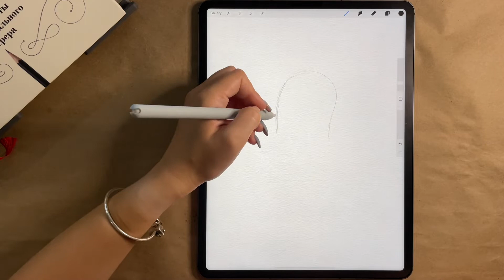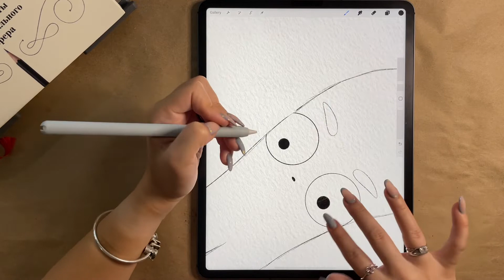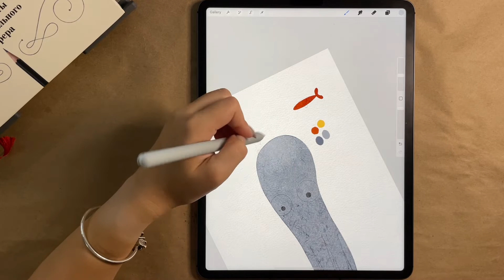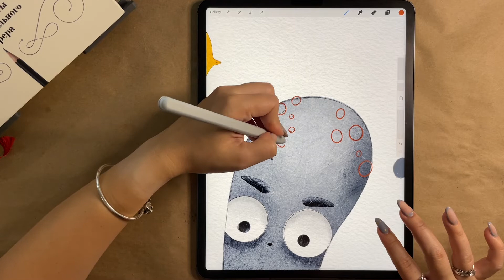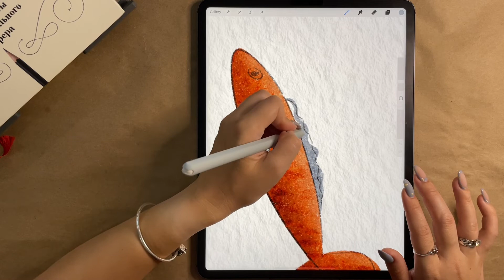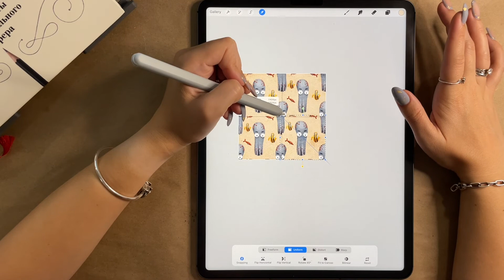Daily illustration challenge - Day 86 - Mr. Octopus Pattern - Procreate drawing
1 Year Challenge to draw and publish my progress every day using only an iPad and Procreate.

Day #86: Mr. Octopus Pattern

In 2022 I created funny and cute illustrations for a children book about small Charlie the chick who went to school for the first time.
Written by Alison Hurst
Illustrations by Janne Maru